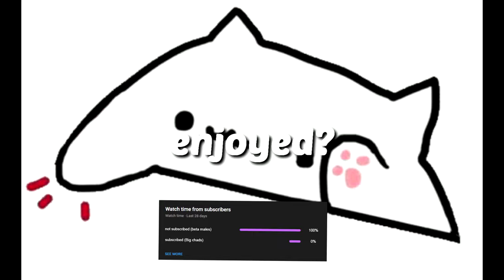THIS IS HOW JUNLGE PRACTICE IS ACTUALLY FUN - SMITE